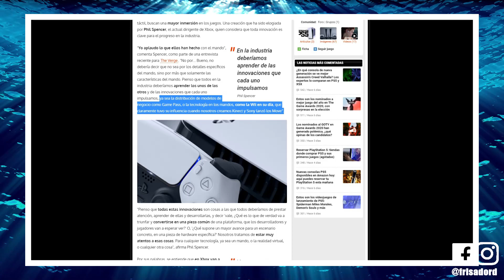PHIL SPENCER ALABA EL CONTROL DUAL SENSE DE PS5 | VIENE REVISIÓN PARA XBOX SERIES X?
Hola chicos, en el video comento de lo que opina Phil Spencer del nuevo control Dual Sense de PS5 y la posibilidad de que el control de Xbox Series X | S tenga una revisión en el futuro.

Fuente : 3DJuegos
Música de fondo gracias a : Terranigma OC ReMix by Jorito, Gnegon G., Juan Medrano Groovin' Like a '90s Kid